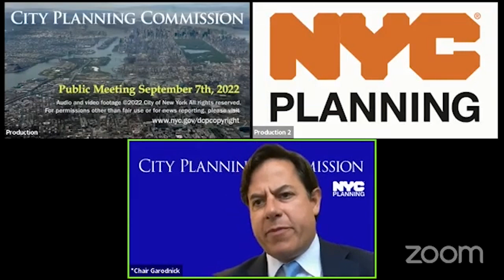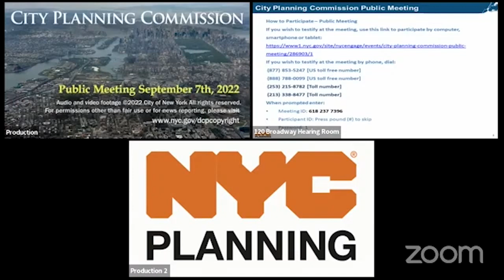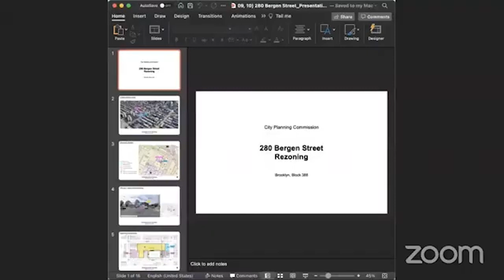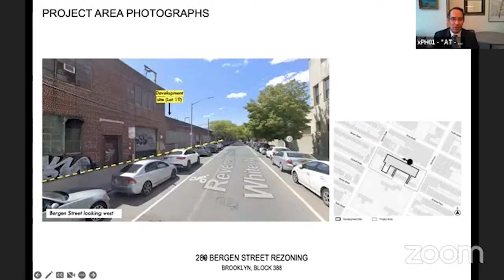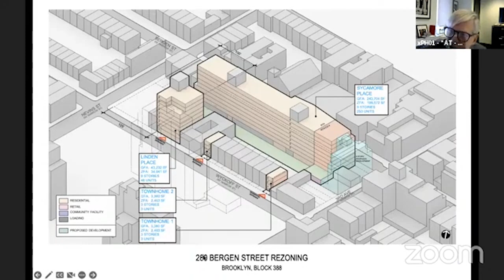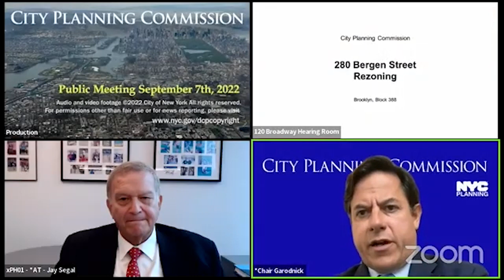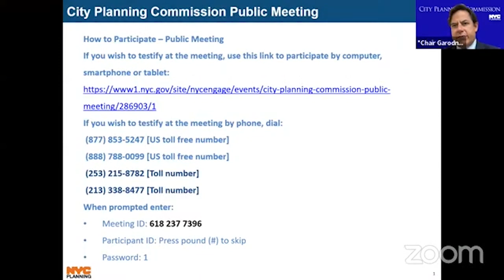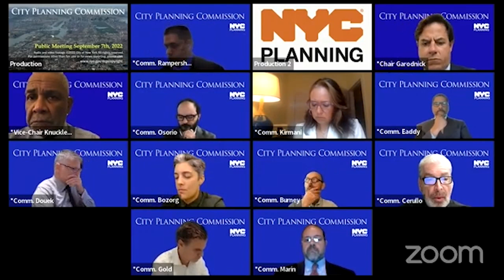September 7th, 2022: City Planning Commission Public Meeting